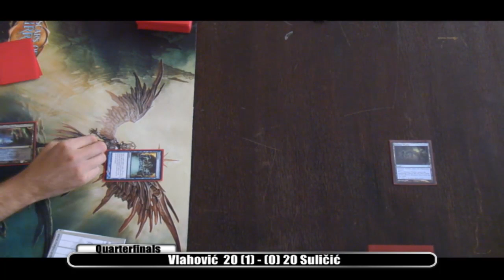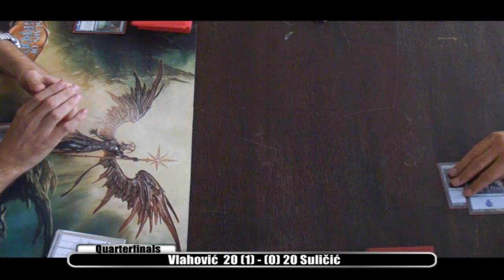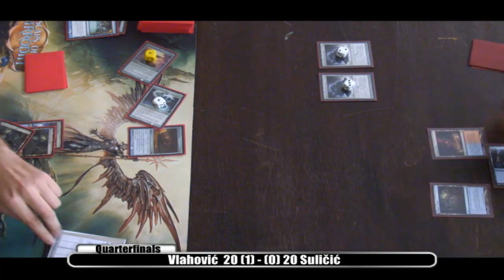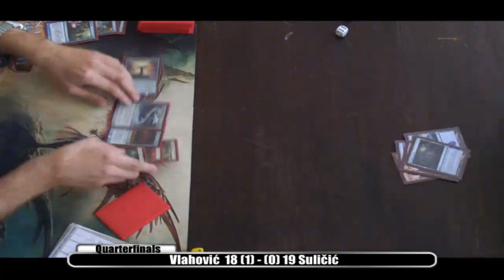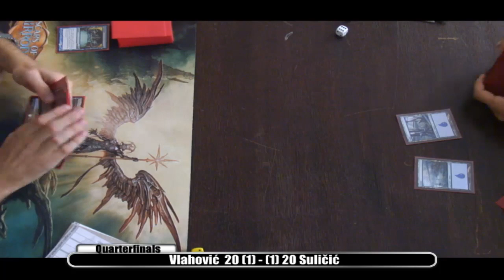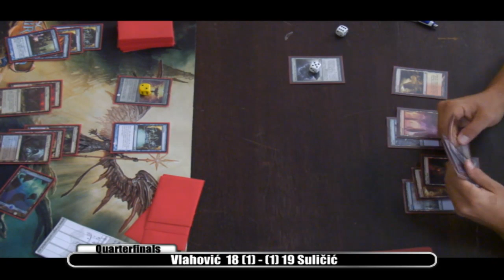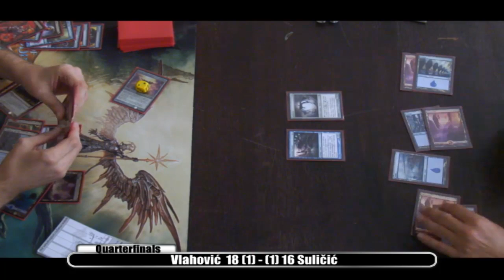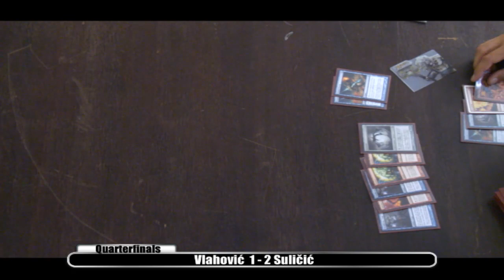MtG: Nationals 2011 - Vlahović VS. Suličić - 1-2 @ Zagreb, Croatia - 27-28.8.2011.